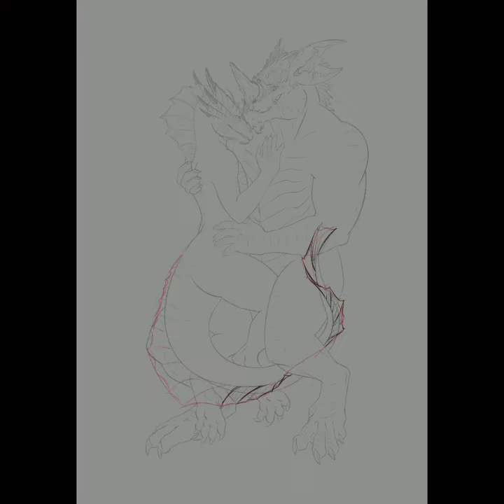Biirdresh and Nala - Dungeons & Dragons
The dragonborn girls from our campaign. Commission for Bumble of mine and her players.